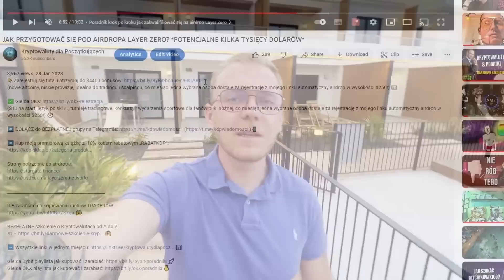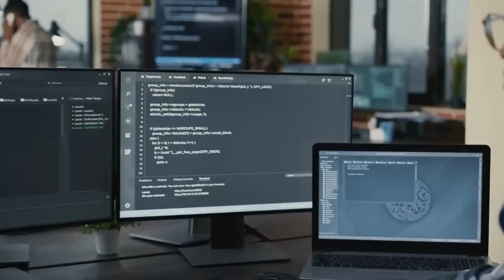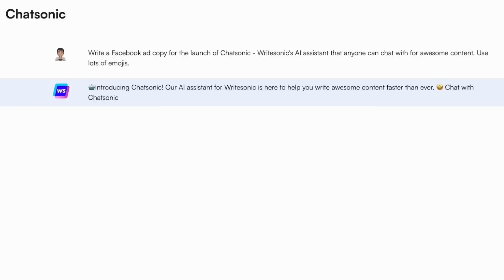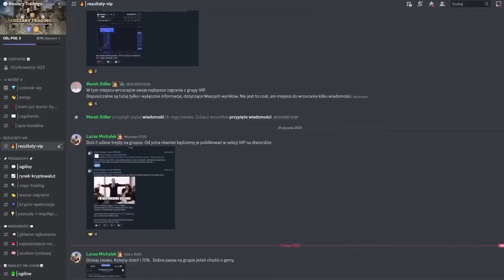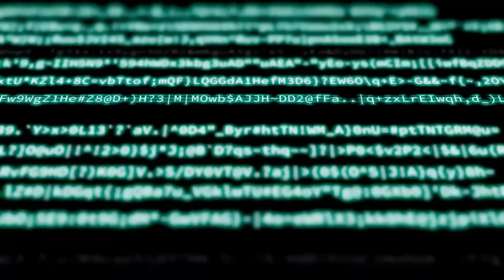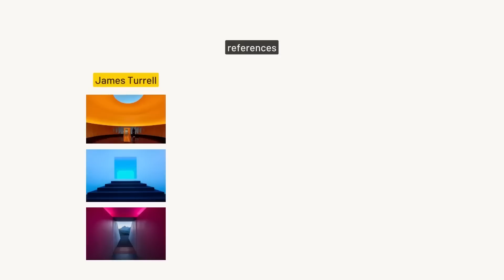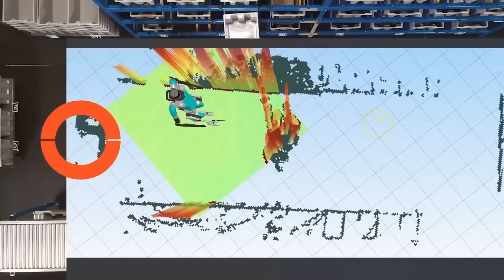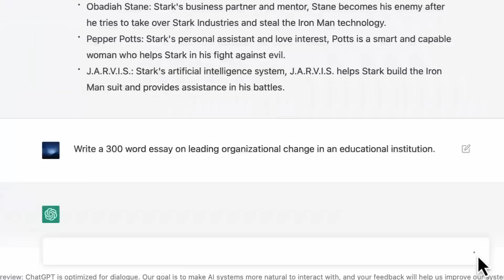JAK zarobić DZIĘKI AI w 2023 roku?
1. Zarejestruj się na giełdzie ByBit z linku w opisie pod tym filmem
 2. Wpłać 100$
 3. Obróć tą kwotą (zakup kryptowaluty/gra na dźwigni)

 1. Cashback od 8-10% zwrot z prowizji dla osób z mojego linka.
 2. Bonus od $100 do $30.000 USDT za pierwszy depozyt i obrót na Bybit.      Zależy od kwoty, wszystko jest pokazane po kliknięciu w link:

00:00 Wstęp
02:17 W czym może pomoc nam AI?
04:35 1. Copywriting
06:40 2. Kreatywny storytelling
08:19 Dołącz do naszego DARMOWEGO Discorda - Koszary Tradingu!
08:57 3. Aplikacje oparte o kreatywność AI
13:01 4. Wizualizacje
14:17 5. Cyfrowy influencer
17:13 Czy AI zabierze nam PRACĘ?
19:23 Zakończenie